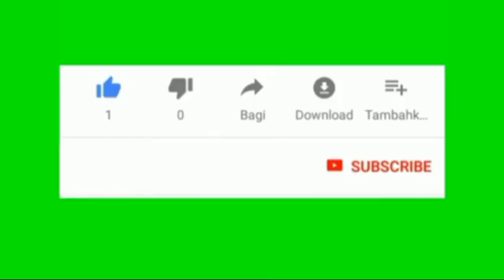belajar sholat puasa ke 19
pembiasaan pembelajaran sholat puasa hari ke 19 sebelum pembelajaran dikelas tk budhi mulyo cluring